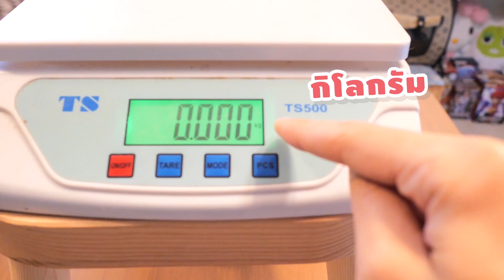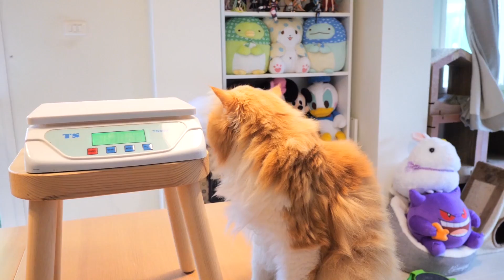แมวบ้านนี้หนักเท่าไหร่กันแน่?